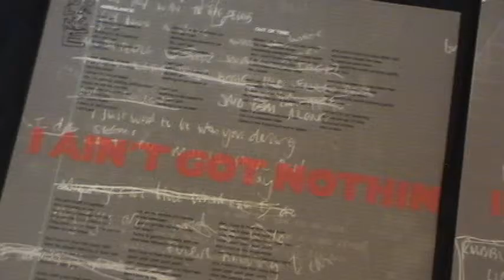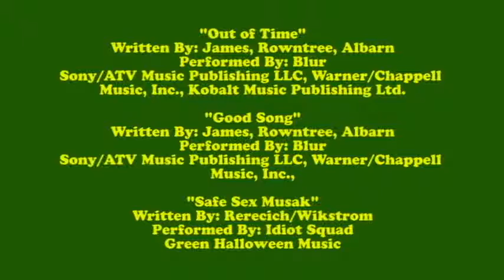Talk About Pop Music: Episode 51: Blur: Think Tank (Parlophone/2003)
TAPM's Bill Wikstrom wanders through the hallway of time and enters a door marked "Think Tank". His discoveries are documented as such. This is the Vinyl Views segment.